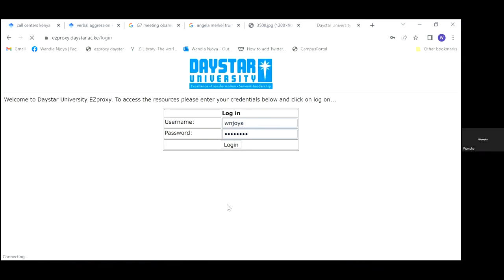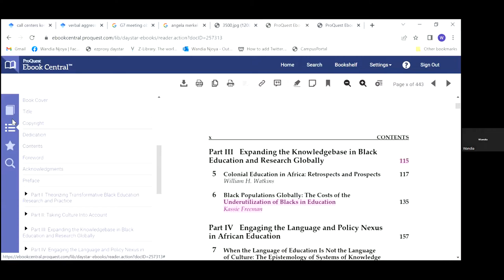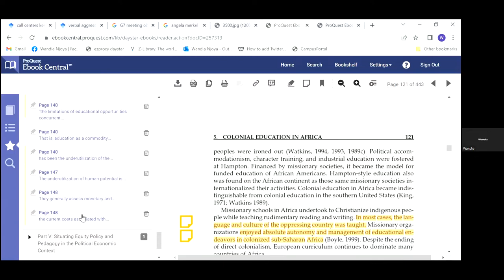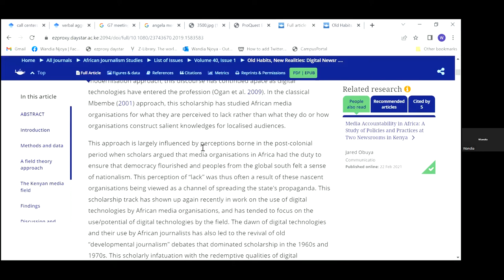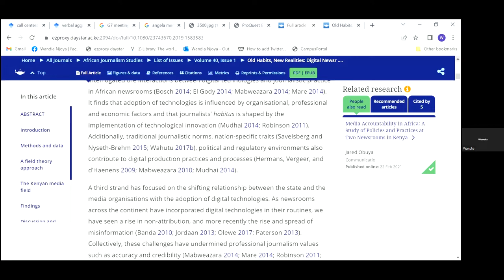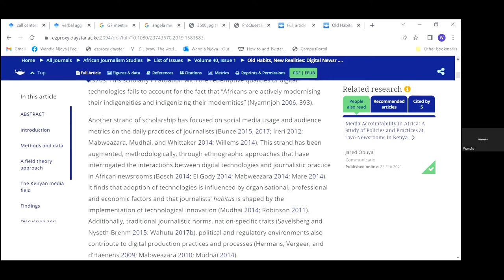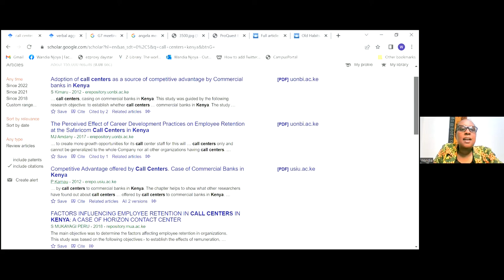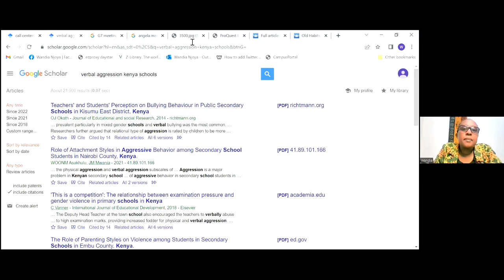Thesis Gumzo with Prof Wandia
Discussion on writing literature reviews